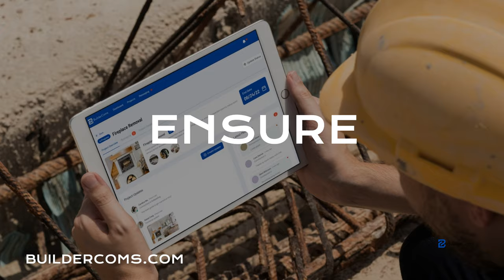Bridging Construction Pros and Tech! Construction Champions Podcast 2-19 Stephanie Brown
In this episode of the Construction Champions podcast, host Ron Nussbaum interviews Stephanie Brown, the founder of Intelligent Construction Opportunities. They discuss the importance of bridging the gap between construction professionals and technology developers to enhance the industry's efficiency and effectiveness. Stephanie emphasizes the need for construction champions who strive to improve daily, understand the broader purpose of their work in infrastructure development, and embrace technology as a tool, not a hindrance.

Topics discussed:
1. Introduction to Stephanie Brown and Intelligent Construction Opportunities
2. The role of construction champions in the industry
3. Challenges in construction technology adoption and development
4. Balancing human elements with technology in construction
5. Addressing overwhelm in selecting and implementing construction software
6. Importance of understanding the purpose and context of technology in construction
7. The significance of data collection and strategy in utilizing construction technology
8. Maintaining a human-first approach in construction culture
9. Government mandates and responsibilities in construction practices
10. Leveraging technology as a tool for efficiency and improvement in construction

Key takeaways:
- Construction champions continually strive for improvement and understand the broader purpose of their work in building and maintaining critical infrastructure.
- Technology in construction should be viewed as a tool to enhance efficiency and effectiveness, not as a replacement for human involvement.
- Understanding the context and purpose of technology applications is crucial for successful adoption and utilization in construction.
- Balancing the human element with technological advancements is essential to maintain a positive construction culture and workflow.
- Selecting construction software should be based on the specific needs and context of the business, avoiding overwhelming choices and ineffective implementations.
- Construction professionals should embrace technology strategically to drive efficiencies and improve overall operations in the industry.

About Stephanie
Stephanie is Founder of Intelligent Construction Opportunities (ICO).
Stephanie has worked for over a decade in IT consulting, and professional development working with contractors, project managers, field personnel and skilled trades.
Over her career she has advised industry professionals on software technologies including MS Business Applications, AI and Data Analytics, Cloud Networking, Cyber Security, Software Development, and Project Management
The ICO team provides their clients with the ICO’s Technology Selection System ™ so construction professionals can source, select, implement, and adopt the right technologies that construction professionals want to use to support their project outcomes.

Connect with our Industry First Partners:
For CRM Solutions: BUILD12

For Team Growth: Contractor Staffing Source
Million Dollar hire - Course

00:04 Bridging the Gap Between Construction Professionals and Technology: An Insightful Conversation with Stephanie Brown
03:17  Unveiling the Traits of a Construction Champion
06:52  Unveiling the Challenges and Nuances of Construction Technology
11:51  Embracing Technology in the Construction Industry: A Path to Success
17:25  Navigating the Intersection of Human Element and Technology in Service Provision
22:25  Navigating the Pitfalls of Over-Reliance on Technology in the Workplace
25:47  The Impact of Basic Amenities on Construction Industry Morale and Labor Shortage
31:12 Empowering Construction Professionals with Technology: Insights from Stephanie Brown on Construction Champions Podcast